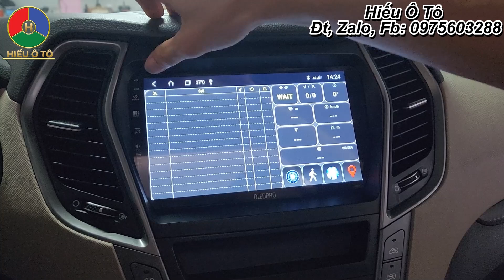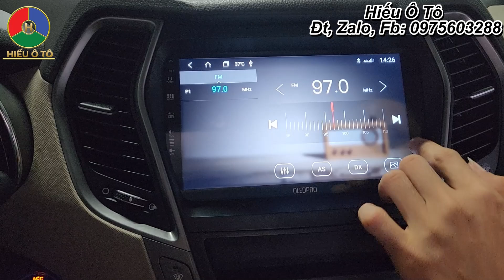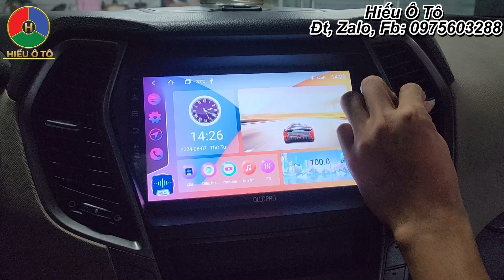Sửa Màn Hình Ô Tô Hyundai Santafe, Sửa Lỗi GPS Màn Hình Android Ô Tô | Hiếu Ô Tô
Video này Hiếu Ô Tô Sửa Màn Hình Ô Tô Hyundai Santafe, Sửa Lỗi GPS Màn Hình Android Ô Tô